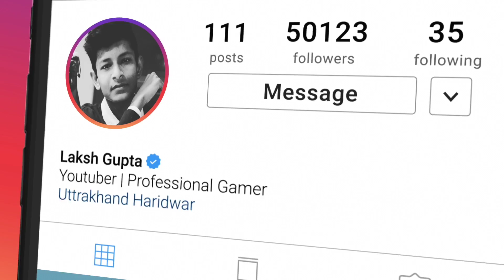🔥Toxic Random Girl Gamer In My Match - She Abused Me In Plane And This Happen - Legend X